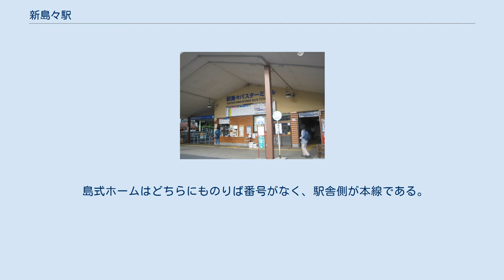新島々駅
駅舎 側面 新島々駅（しんしましまえき）は、長野県松本市波田赤松にあるアルピコ交通上高地線の駅である。
当線の終着駅。
駅番号はAK-14。
 上高地線の開業時は赤松駅（あかまつえき）と称していたが、1966年10月に新島々駅へと改称された。
白骨温泉・乗鞍高原・上高地への玄関口として、バスターミナルの役割も大きい。
 島式ホーム1面2線を有する地上駅で、直営駅である。
駅前に上高地方面へのバスの発着拠点である新島々バスターミナルを併設している。
 自動券売機を設置し、当駅からの鉄道・バスの片道乗車券を発売している。
出札窓口はバス窓口も兼ねており、一部駅までの硬券乗車券や長野や東京都区内などJR線連絡の乗車券も購入できる。
また改札内には精算窓口があり、当駅までの精算のほか、上高地方面へ向かう旅客には松本からの鉄道・バス乗継乗車券も発売する。
 廃止された旧島々駅方面への線路が西へ数十メートル残されており、車両点検・入れ違い・夜間留置に使われている。
また出発信号機も撤去されずに残っているが、使用停止状態となっており横を向いている。
 島式ホームはどちらにものりば番号がなく、駅舎側が本線である。
 「松本市統計書」によると、1日平均の乗車人員は以下の通りである。
 旧島々駅舎「波田町観光案内所」 バスターミナル窓口 アルピコ交通バスの新島々営業所（新島々バスターミナル）が併設されており、バスは駅前の操車場から発着している。